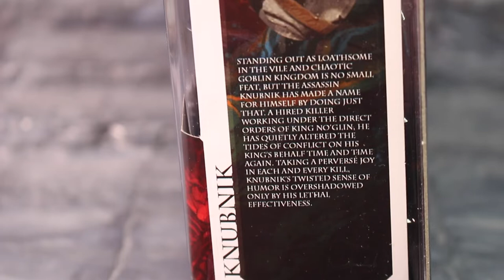รีวิวของเล่นจาก BigBadToys - Mythic Legions Knubnik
สั่งตรงจากอเมริกาค่าส่ง 16 USDครับ สองสัปดาห์ถึง
วันนี้รีวิวตัวแรกด้วย Knubnik เป็นGoblinตัวเล็กแสนน่ารัก 555

ชมกันเลยคร้าบบบ